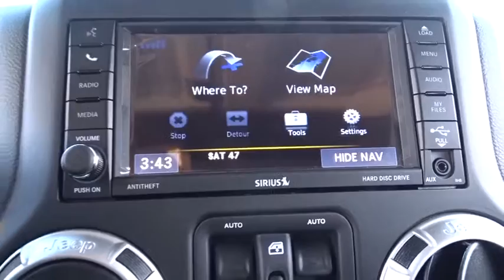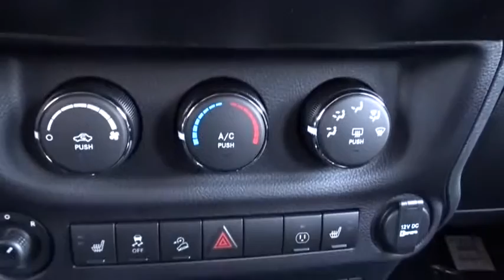2017 Jeep Wrangler Unlimited Matteson, Lansing, Oak Lawn, Northwest Indiana, Chicago, IL 17288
2017 Jeep Wrangler Unlimited
2017 Jeep Wrangler Unlimited Sahara - Stock#: 17288 - VIN#: 1C4BJWEG3HL522081

Delivers 21 Highway MPG and 16 City MPG! This Jeep Wrangler Unlimited boasts a Regular Unleaded V-6 3.6 L/220 engine powering it's smooth transmission. Variable Intermittent Wipers, Trip Computer, Transmission: 6-Speed Manual (NSG370).* This Jeep Wrangler Unlimited Features the Following Options *Trailing Arm Rear Suspension w/Coil Springs, Towing w/Trailer Sway Control, Tailgate/Rear Door Lock Included w/Power Door Locks, Single Stainless Steel Exhaust, Side Impact Beams, Sentry Key Engine Immobilizer, Removable Rear Window, Remote Keyless Entry w/Integrated Key Transmitter, Illuminated Entry and Panic Button, Rear Cupholder, Rear Child Safety Locks.* Stop By Today *Treat yourself- stop by South Chicago Dodge Chrysler Jeep Ram located at 7340 S Western Ave, Chicago, IL 60636 to make this car yours today! No haggle, no hassle.